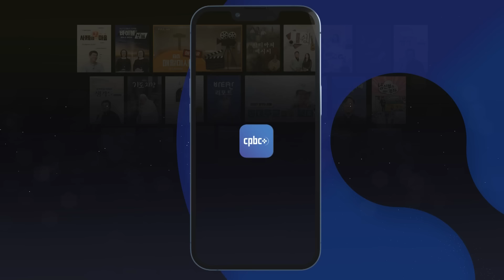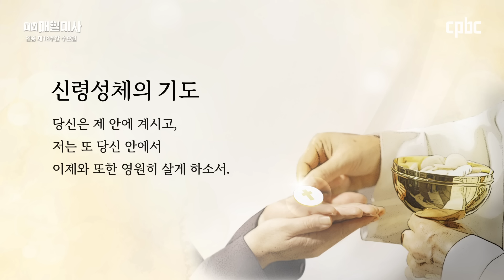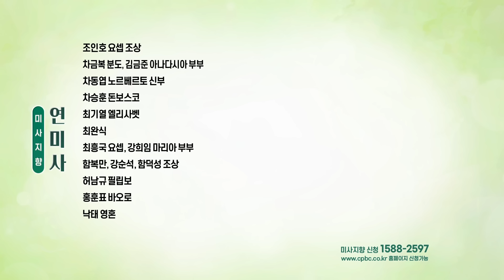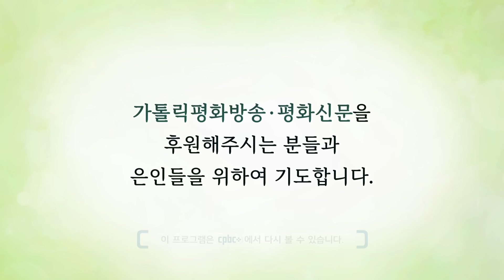2024년 6월 26일 연중 제12주간 수요일 매일미사ㅣ이성규 대건안드레아 신부 집전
2024년 6월 26일 연중 제12주간 수요일 매일미사

이성규 대건안드레아 신부 (한국외방선교회)

+ 마태 7,15-20

15 “너희는 거짓 예언자들을 조심하여라.
그들은 양의 옷차림을 하고 너희에게 오지만 속은 게걸 든 이리들이다.
16 너희는 그들이 맺은 열매를 보고 그들을 알아볼 수 있다.
가시나무에서 어떻게 포도를 거두어들이고,
엉겅퀴에서 어떻게 무화과를 거두어들이겠느냐?
17 이와 같이 좋은 나무는 모두 좋은 열매를 맺고 나쁜 나무는 나쁜 열매를 맺는다.
18 좋은 나무가 나쁜 열매를 맺을 수 없고 나쁜 나무가 좋은 열매를 맺을 수 없다.
19 좋은 열매를 맺지 않는 나무는 모두 잘려 불에 던져진다.
20 그러므로 너희는 그들이 맺은 열매를 보고 그들을 알아볼 수 있다.”

📺 방송선교ARS후원 :
📌 후원문의, 매일미사 지향 신청 : 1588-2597
💬 카카오톡 플러스친구 : cpbc TV